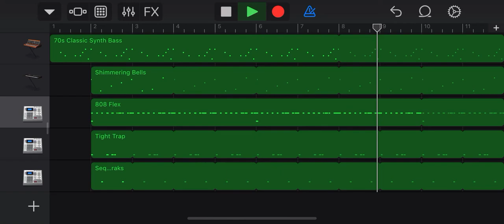I Don’t F*** With You (Feat. E-40) (GarageBand)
Really fun to make.